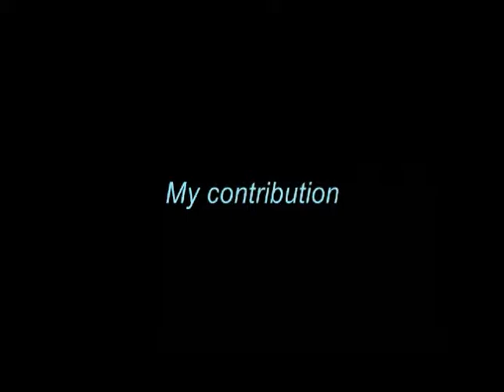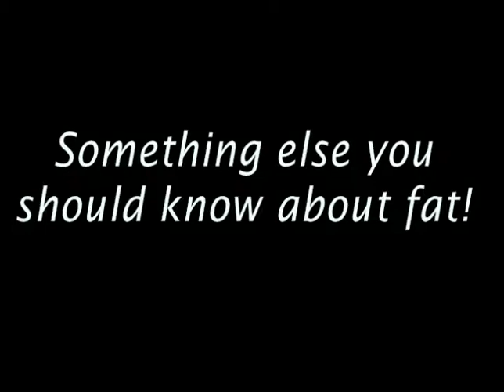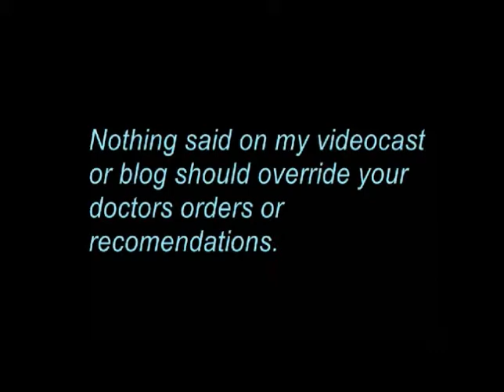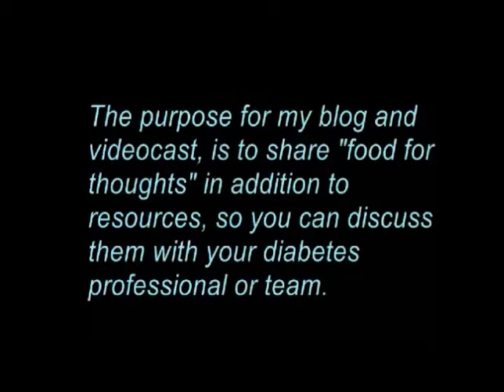DiabeticRadio - Episode 35 - Fat or Sugar - What Should Come First?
In this episode, I talk about the idea of being overweight and still living healthier. I also talk a little bit about "insulin resistance".